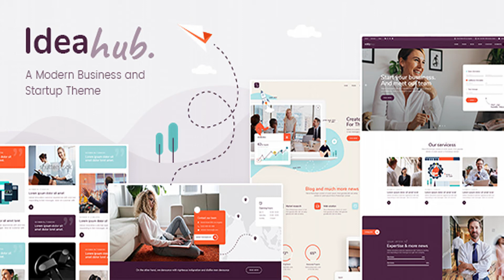Ideahub - Modern Business and Startup Theme | Themeforest Website Templates and Themes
Welcome to Ideahub, a place where ideas come to life! This modern, feature-rich theme is equipped with absolutely everything your startup, finance company or consulting business may need. From 9 homege layouts, 10 ready-made inner pages, and many flexible options to numeros portfolio and blog layouts – Ideahub has it all. Showcase your services and share the details about your pricing options. Moreover, you can present every aspect of your business offer thanks to amazing workflow functionality. With it, you can share the details about your projects or business history in chronological order. There is also a professional set of portfolio styles you can choose from. Included with Ideahub are portfolio Slider, Masonry, Gallery, Gallery Joined, and many other portfolio templates. But that’s not all. Included with the theme are stunning blog and shop elements, so you can boost your online traffic and sales with ease. This theme is the perfect choice for everyone who wants to stand out from the crowd and impress the business world. Don’t miss out the chance to skyrocket your business with Ideahub! Here’s a link if you’d like to check out the Ideahub documentation Theme Features Easy to use – no coding knowledge required Powerful Admin Panel Large collection of home and inner pages Import demo site with One-Click Responsive and Retina Ready Extensive typography options WPBakery Page Builder for Wordpress included ($64 value) Slider Revolution Responsive WordPress Plugin ($26 value) Portfolio List shortcode Portfolio Category List shortcode Portfolio Vertical Loop shortcode Portfolio Project Info shortcode Portfolio Slider shortcode Contact Form Opener shortcode Interactive Link Showcase shortcode Swapping Image Gallery shortcode Triple Frame Image Highlight shortcode Various Portfolio List layouts Portfolio Gallery layout Portfolio Masonry layout Various Portfolio hover types Portfolio List loading animations Portfolio List “Load More” Pagination Portfolio List “Infinite Scroll” Pagination Portfolio List Standard Pagination Portfolio List Category Filter Various portfolio single layouts Portfolio Single Gallery layout Portfolio Single Slider layouts Portfolio Single Images layouts Portfolio Single Masonry layouts Portfolio Full Width Images layouts Custom templates for Portfolio Singles Enable Lightbox for portfolio images and videos Instagram Feed Widget Twitter Feed Widget Blog List Widget Social Icon Widget Contact Form Opener Widget Product List shortcode Product Info shortcode Product List Simple shortcode Product List Carousel shortcode Video Button shortcode Section Title shortcode Pricing Tables shortcode Instagram List shortcode Twitter List shortcode Call to Action shortcode Animation Holder shortcode Custom Font shortcode Text Marquee shortcode Image Marquee shortcode Vertical Split Slider shortcode Various infographic elements One Page site – anchor functionality Multiple Blog List Layouts Blog Masonry Layout Blog Standard Layout Blog List shortcode Blog Slider shortcode Custom Post Formats: Audio, Video, Standard, Gallery, Link, Quote Social Share functionality Integrated search “Back to Top” button Enable passepartout border around website 4 Header Types Standard Header Type Vertical Header Type Minimal Header Type Centered Header Type Three Header behavior types Sticky header behavior Sticky on scroll up header behavior Fixed header behavior Separate mobile header styling options Set size of logo on mobile devices Multiple logo versions (for mobile header and sticky header) Dark and Light Logo variants Multiple Widget Areas in Header Multiple footer widget areas Customizable Footer with optional 1-4 Columns Footer top and footer bottom Customizable Google Map shortcode Choose your grid size Boxed layout option Video backgrounds Translation Ready Customizable Mega Menu Smooth Scroll Smooth Page Transitions Font Awesome Icon Font Pack Font Elegant Icon Font Pack Linear Icons Font Pack Ion Icons Icon Font Pack Dripicons Font Pack Simple Lines Icons Font Pack Material Icons Font Pack 800+ Google Fonts Custom Widget Areas Contact Form 7 plugin compatibility WooCommerce compatibility Set multiple contact form styles Child Theme included Change Log Version 1.0.3 – August 7th, 2019 - Fixed full screen menu scrolling - Improved disableScroll, enableScroll JS functions Version 1.0.2 – July 26th, 2019 - Updated WPBakery Page Builder to 6.0.5 - Updated Revolution Slider to 6.0.7 - Updated Ideahub Core to 1.0.1 - Minor styling adjustments Version 1.0.1 – July 16th, 2019 - Updated WPBakery Page Builder to 6.0.4
 Last Update 8 August 19 Created 16 July 19 Gutenberg Optimized Yes High Resolution Yes Widget Ready Yes Compatible Browsers IE11, Firefox, Safari, Opera,